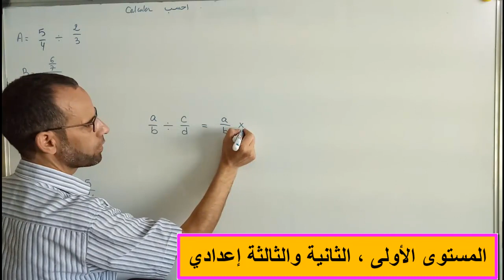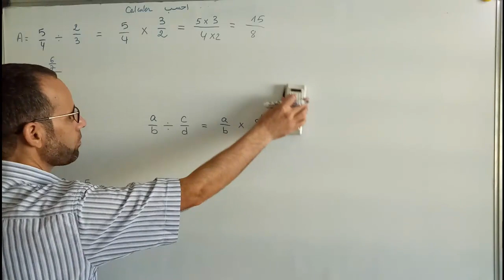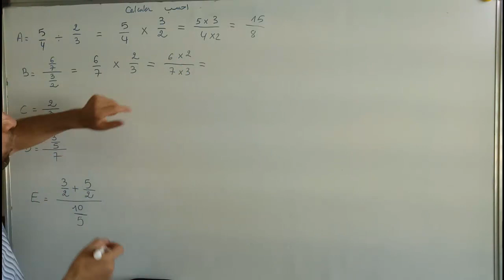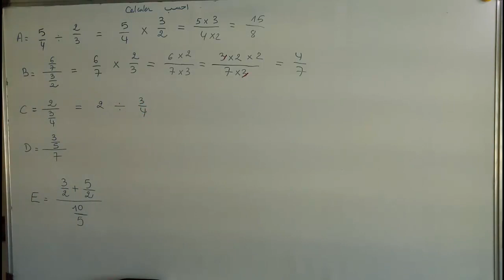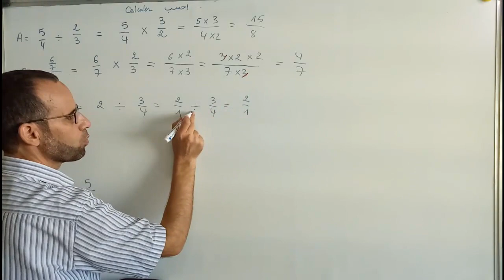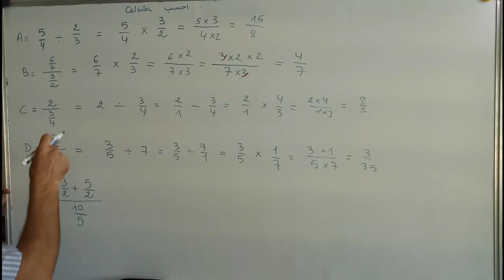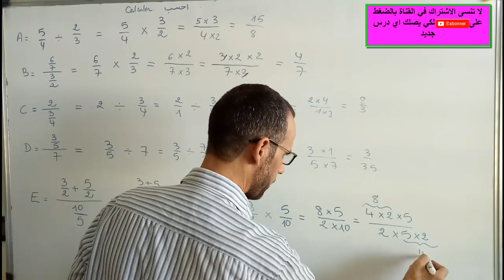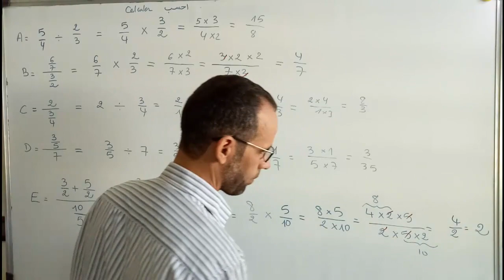العمليات الأربعة على الأعداد الكسرية _ القسمة _ 6 أساسي _ 1 و 2 إعدادي _تمرين 3_